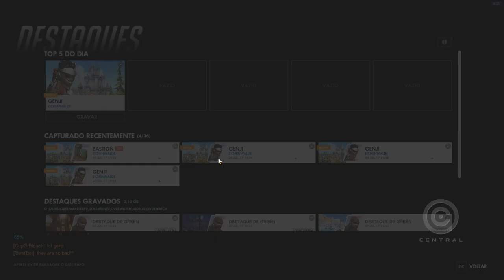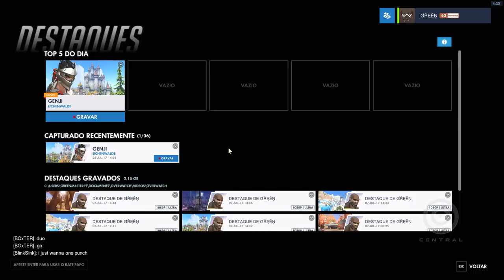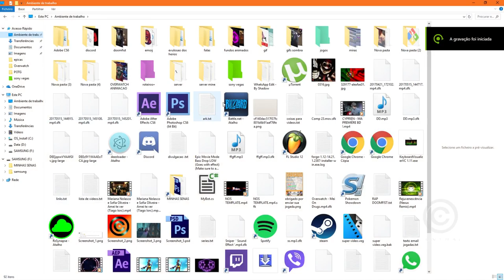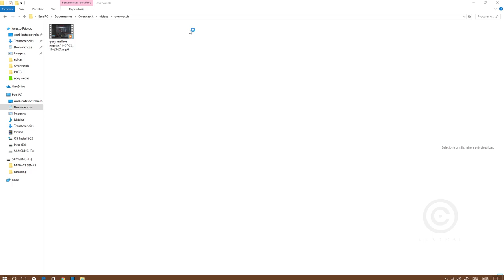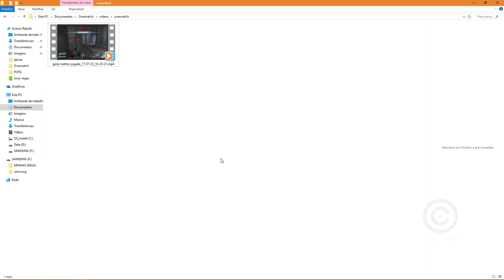OVERWATCH | COMO USAR O NOVO SISTEMA PARA SALVAR JOGADAS - Central Overwatch Brasil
Neste tutorial, te ensinamos a como utilizar o novo sistema que salva as jogadas e destaques que você realiza durante suas partidas no Overwatch.

(OVERWATCH)